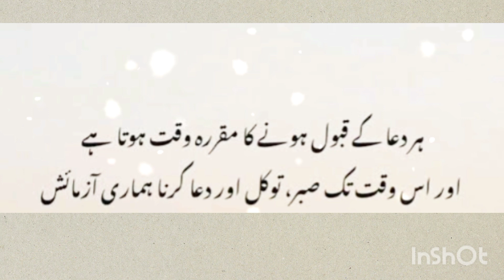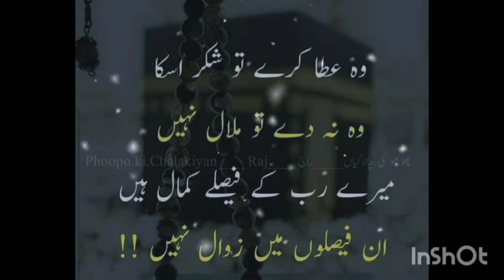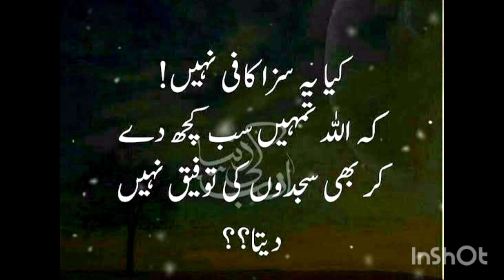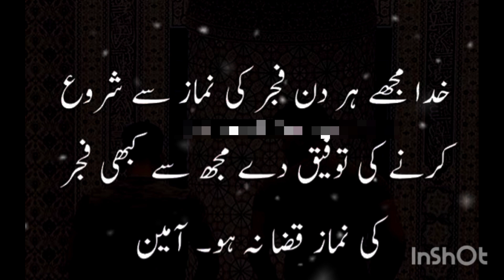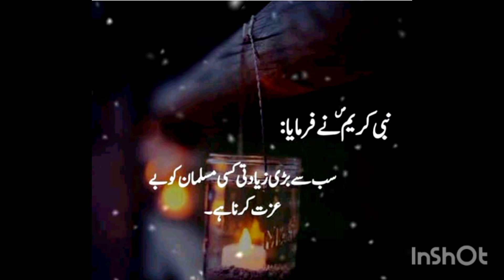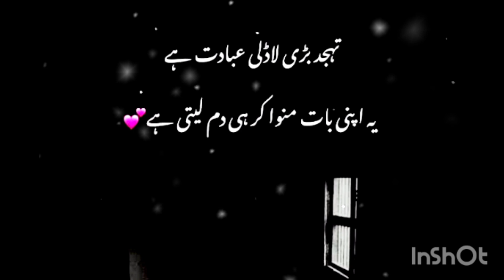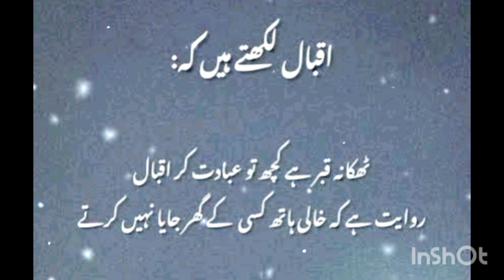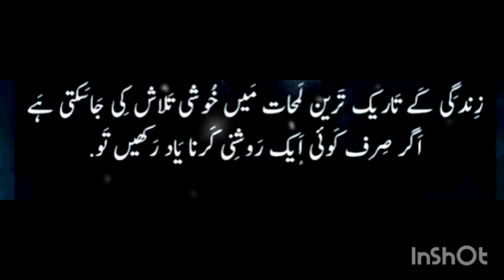beautiful quotes collection 2024 in urdu about Namaz , sabar, tahajjud,gunnah,tawakul |Islamic quote